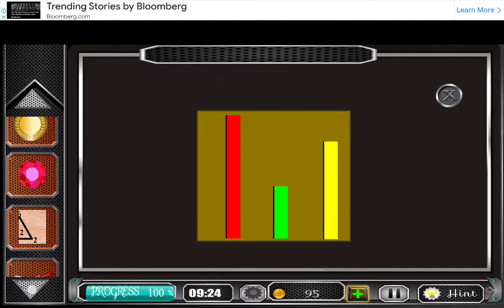101 Free New Escape Games level 218 - The Lighting Tower - Complete Game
This is a video of 101 Free New Escape Games level 218, The Lighting Tower walkthrough. This is also the solution for all 101 Free New Escape Games.